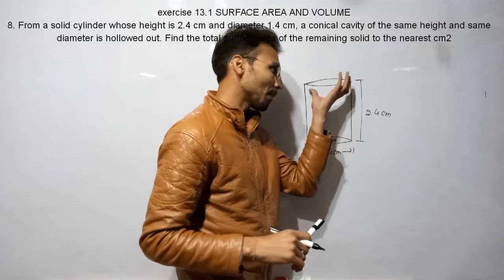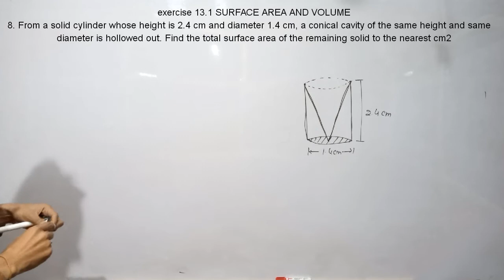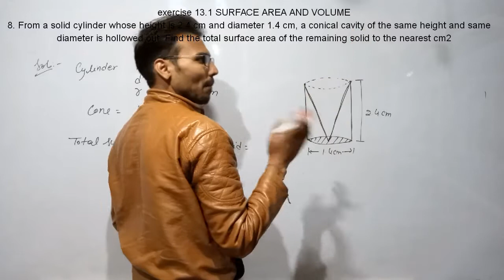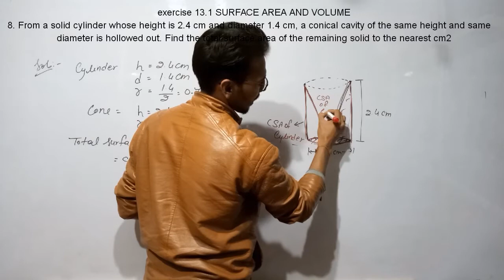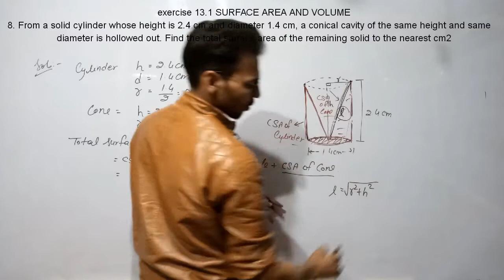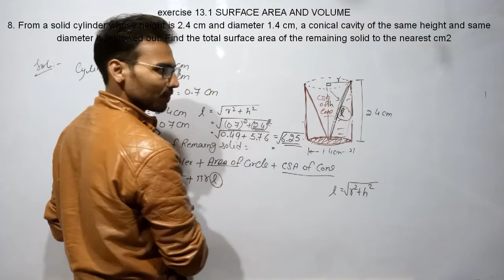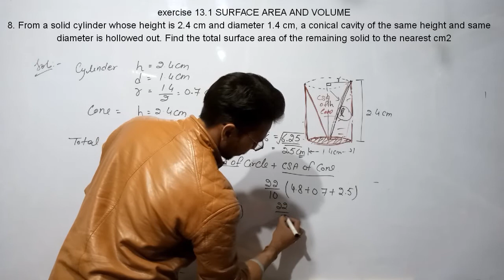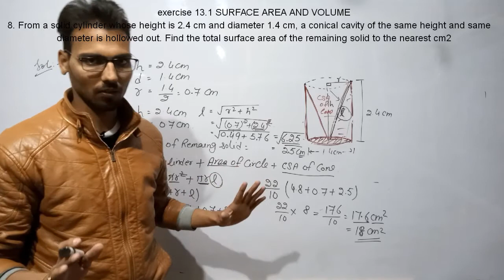Class 10 maths chapter 13 surface area and volume exercise 13.1 question no 8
8. From a solid cylinder whose height is 2.4 cm and diameter 1.4 cm, a conical cavity of the
same height and same diameter is hollowed out. Find the total surface area of the
remaining solid to the nearest cm2